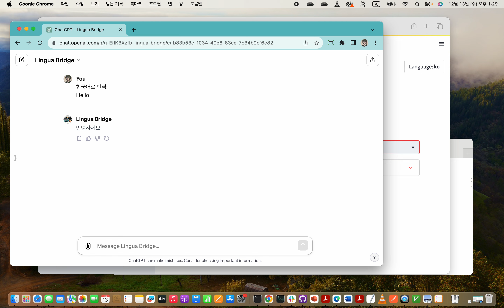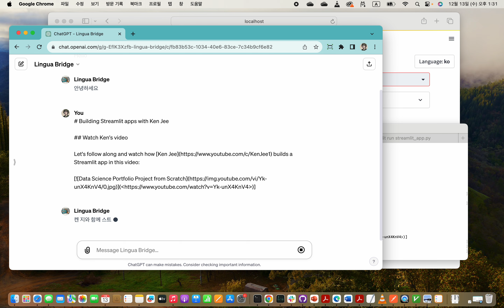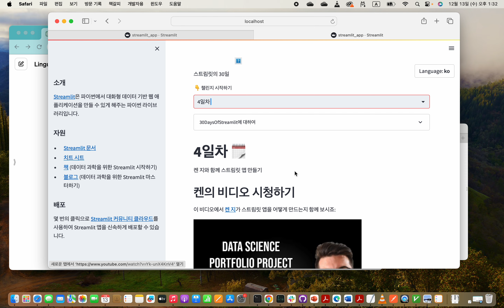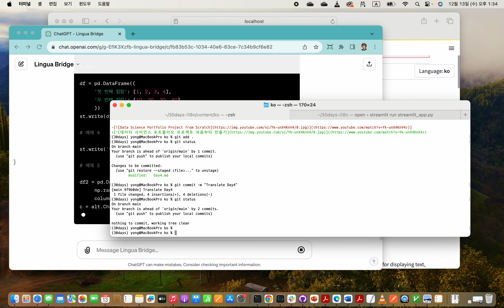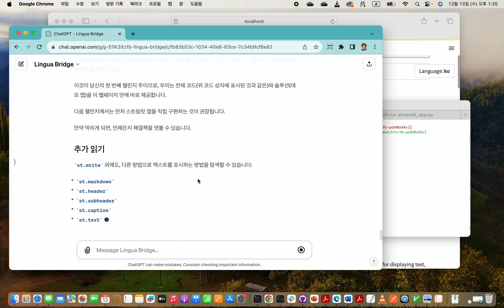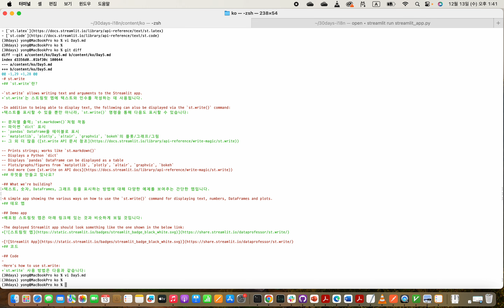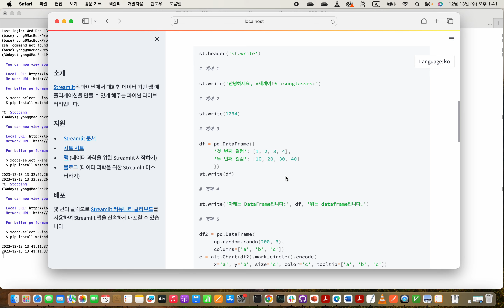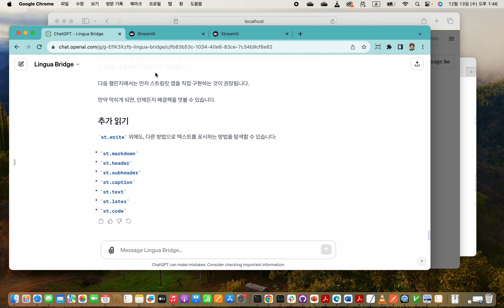번역하는 GPT